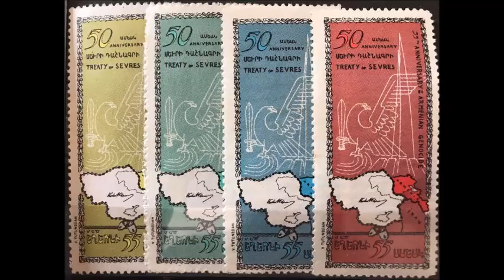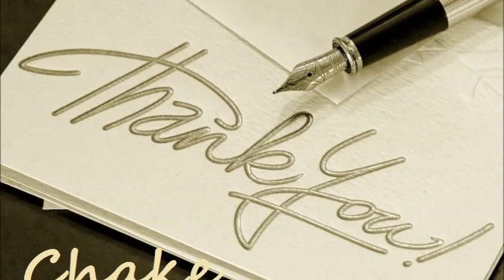Զրոյց Կարօ Ասատուրեանի հետ - մաս 2 . Արեւմտահայերէն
Հարզազրոյց Կարօ Ասատուրեանի հետ - երկրորդ  մաս
«Արեւմտահայերէն» հաղորդաշար Հայաստանի Հանրային ռատիոյի եթերով:
Սիրով՝ Շաքէ Մանկասարեան 🌷
Դեկտեմբեր 2, 2018

Ռատիո ԱՅԳ-ի եթերը ունկնդրելու համար կարող էք հետեւիլ այս յղումներու վրայ սեղմելով՝
Շաքէ Մանկասարեան Ռատիո ԱյԳ